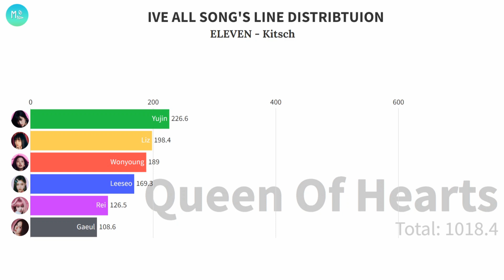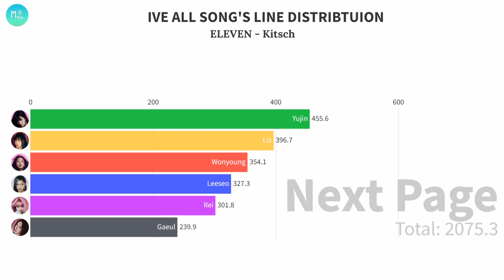[CORRECT] IVE ALL SONG'S LINE DISTRIBUTION - (ELEVEN - I AM)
Artist : IVE
Song : All IVE Song's
Album : All IVE Album's